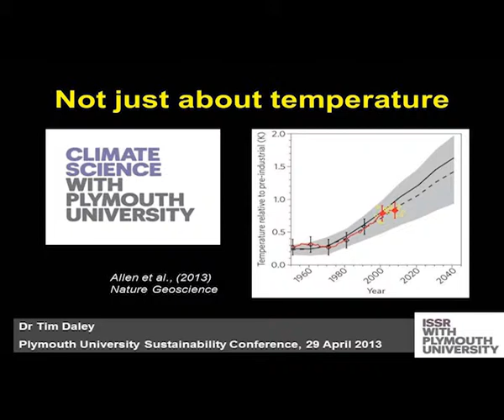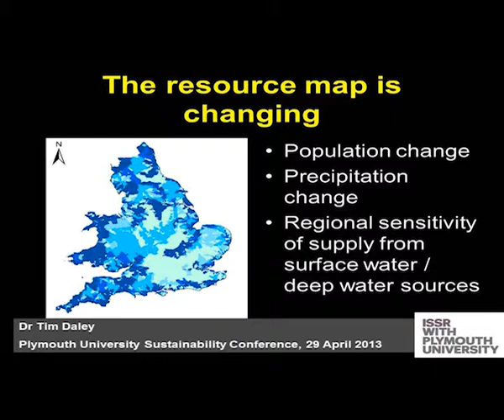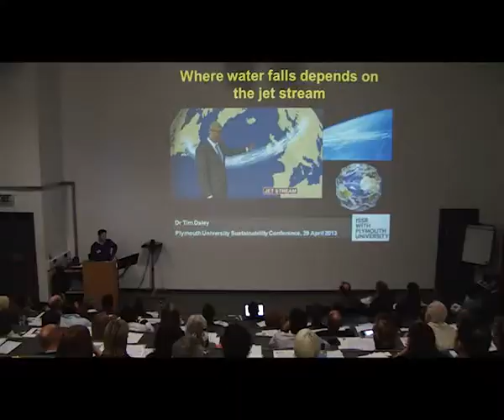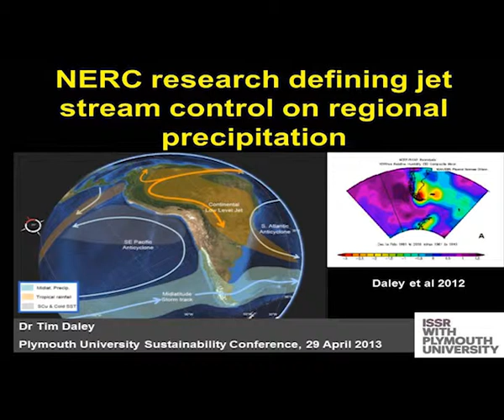Understanding and Managing Climate Change - Tim Daley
Tim Daley presents Understanding and Managing Climate Change at our 2013 sustainability research event